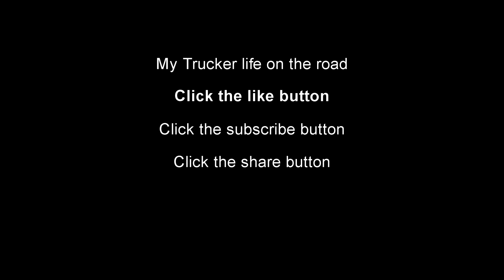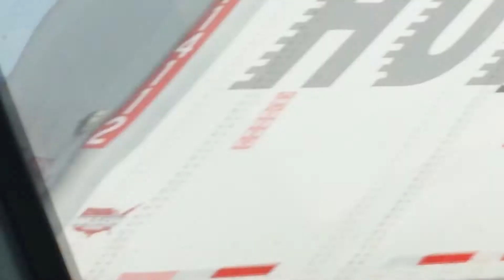My trucker life on the road My trip with my Wife and Son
Trucker Rudi Here My trip with my Wife and Son From Steinbach MB to Lebanon IN to Mississauga ON to Dekalb IL to Winnipeg MB

I'm Rudi, a simple man from Manitoba Canada.I was born in Bolivia. I document and make video (vlog) about my life
and situations I find myself in on a day to day basis.
on my daily journey travelling across all North America.

Trucker film

Steinbach MB

Winnipeg MB

Canada

USA

life on the road as a truck driver

trucking videos

trucking documentary

trucking movies

trucking

truckers life

truckers life on the road

a truckers life

truckers VLOGS

trucker  VLOGS

My Trucking Life

A Truckers Life OTR

truckers on the road

truckers on the move

long haul truckers

diesel

things truckers do

truckers job

truckers rule